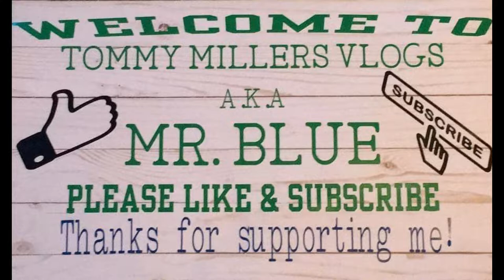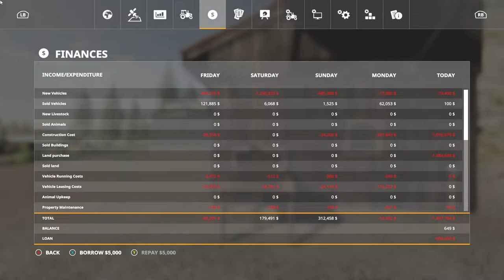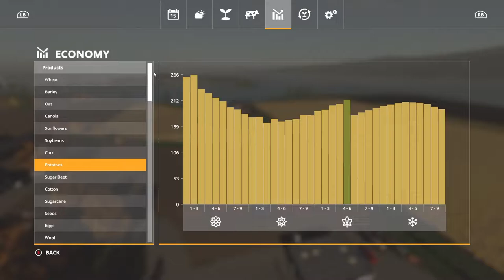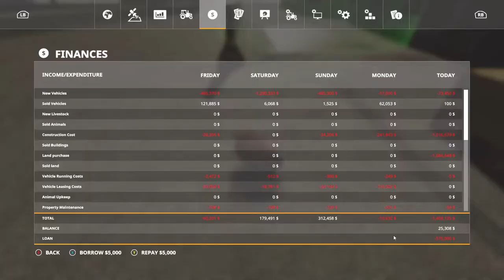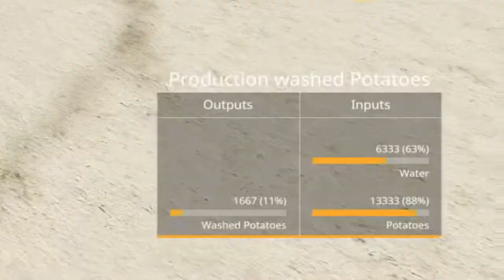Potato Boxes & Potato Sacks, Spectacle Island, Farming Simulator 19, Ep. 38...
Mods used:
Global Company Potato Washer:

CASH-APP: $TommyMillerVlogs

My Mail:
Tommy Miller
57 Trailer City Road
Luxora, AR 72358